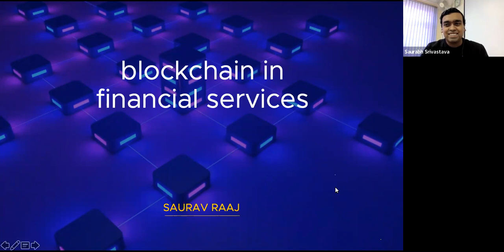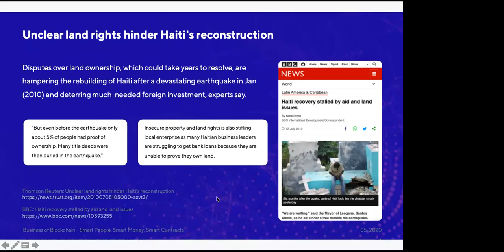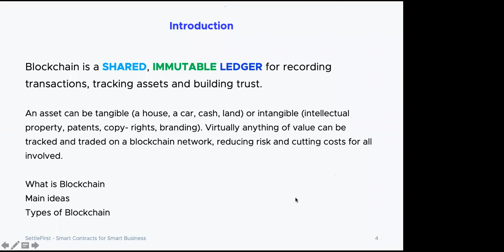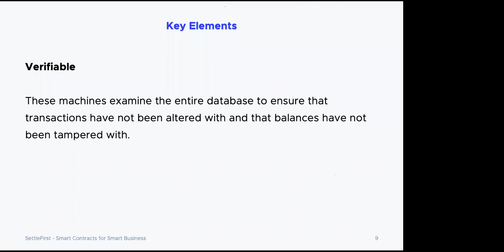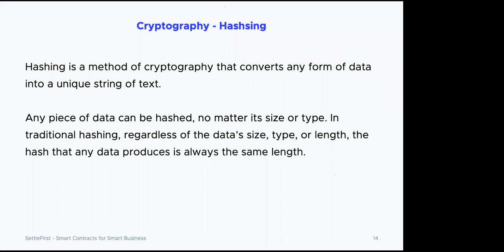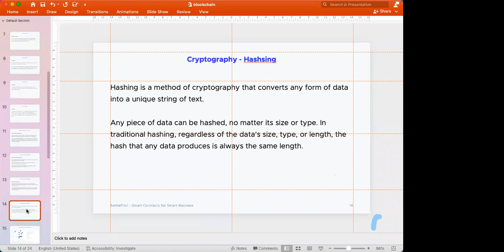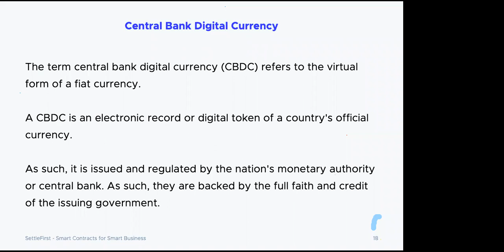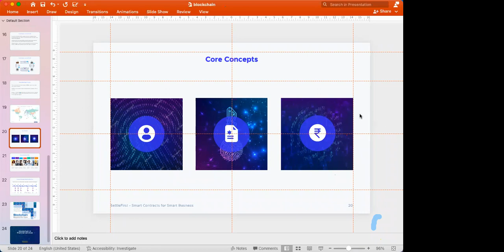Lecture Series #3 on Cyber Jagrookta Diwas- "Blockchain Applications in Financial Services"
The Lecture was delivered by Mr. Saurav Raaj on 01 Dec, 2021.
Mr. Raaj is a B.Tech from IIT Delhi (2004), and an Alumni of SPJain Fintech Program.